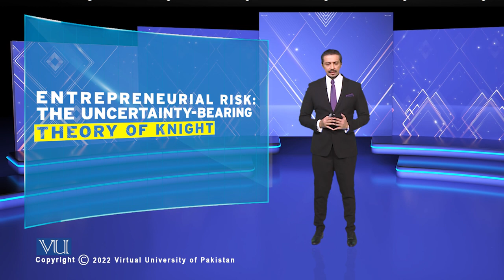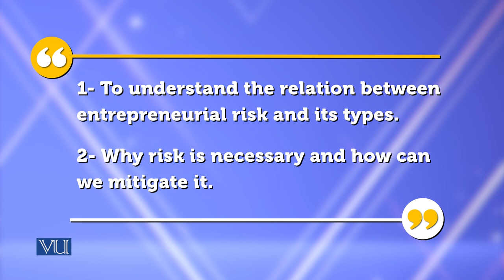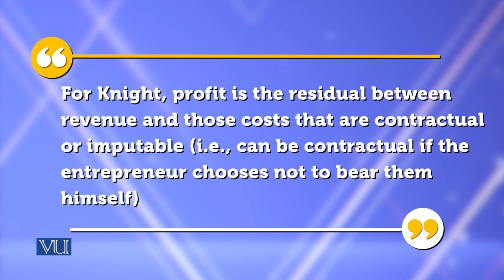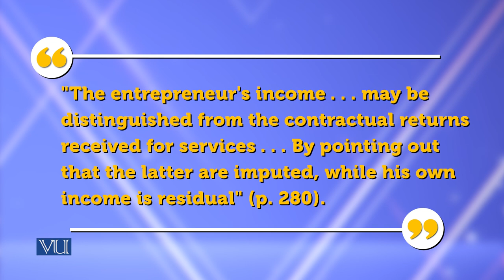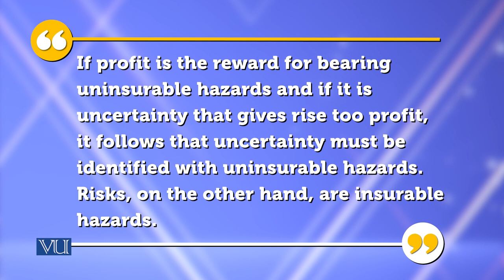Entrepreneurial Risk Uncertainty Theory of Knight | Theories of Entrepreneurship | MGMT737_Topic089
Topic-089 Entrepreneurial Risk The Uncertainty Bearing Theory of Knight